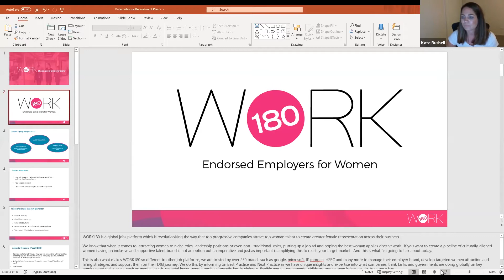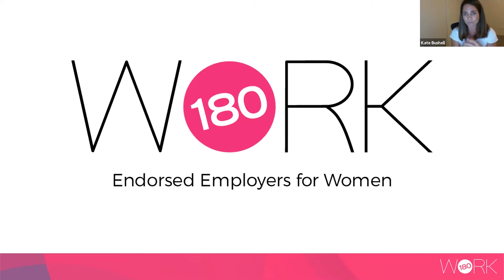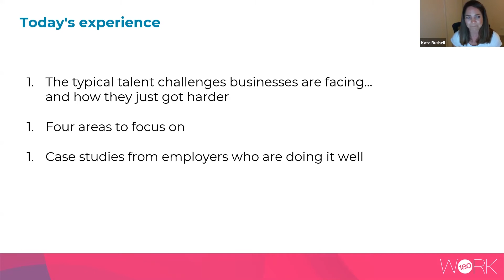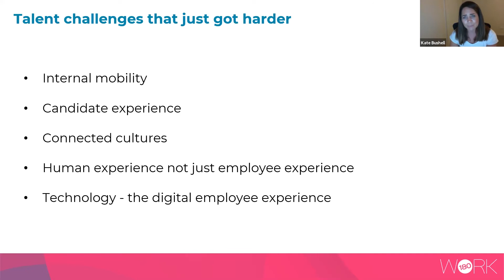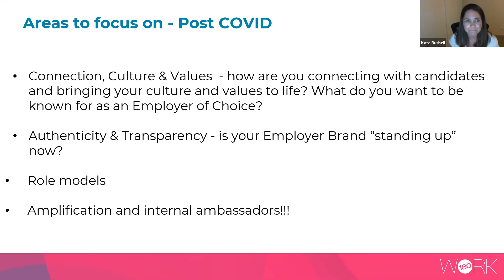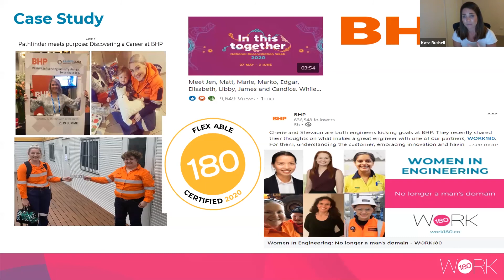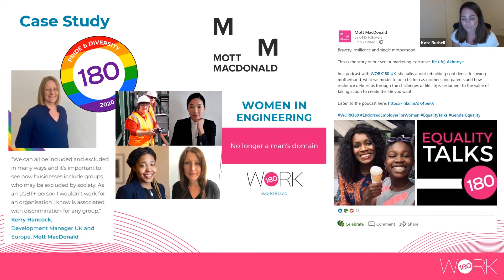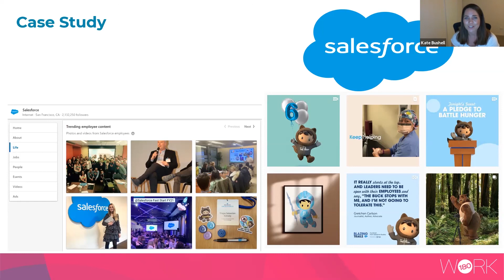Shaping your employer brand to drive pride, performance and gender equity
Recruitment Leaders Virtual Conference: Shaping your employer brand to drive pride, performance and gender equity